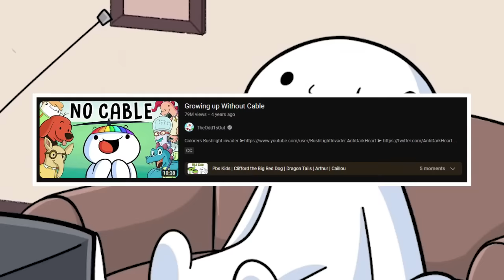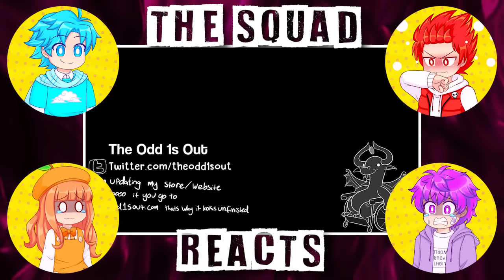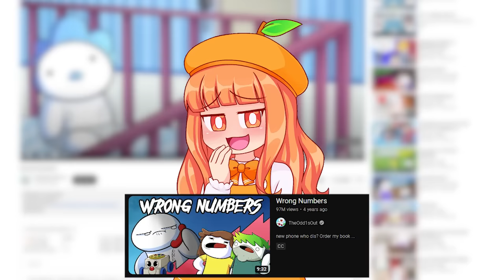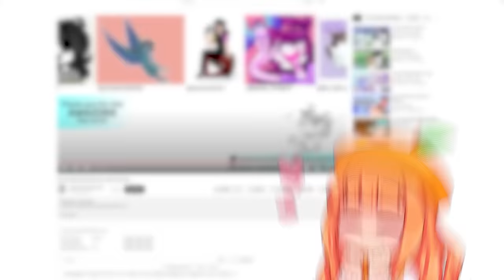Squad Watches TheOdd1sOut and Jaiden Animations!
Chapters:
0:00 Growing Up Without Cable | TheOdd1sOut
10:20 Wrong Numbers | TheOdd1sOut
19:28 Things I Feel Guilty About | Jaiden Animations
26:39 My Childhood Obsession with Animals | Jaiden Animations

The Game We Played ► Squad Watches TheOdd1sOut and Jaiden Animations!